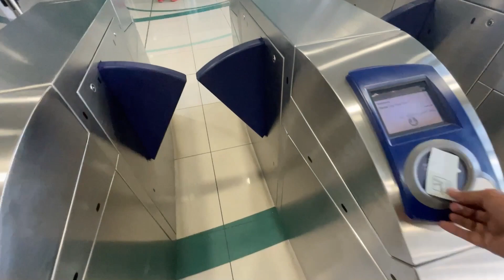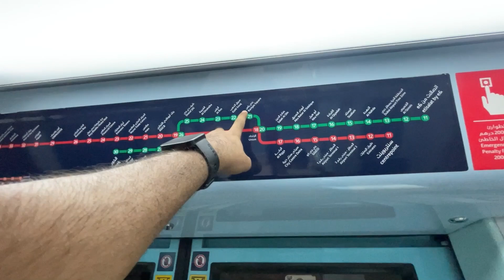Kuch maza aya pakora mein :P Kuch maza aya Dubai Metro mein Kuch Maza aya Zamzam electronics me ;)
Entertainment , Cinematic shots
have fun Guys
Your Love For Support me .